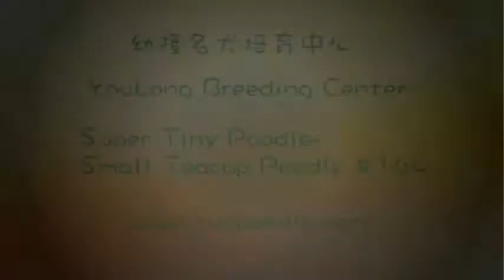Super Tiny Poodle-Small Teacup Poodle #164